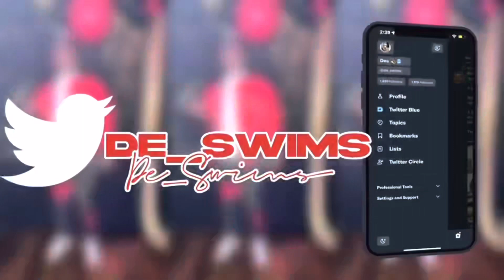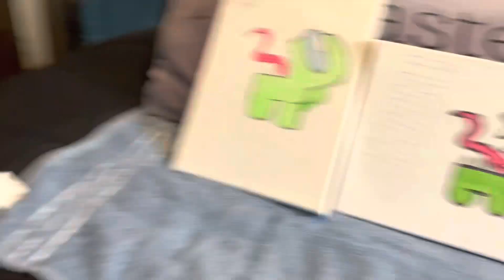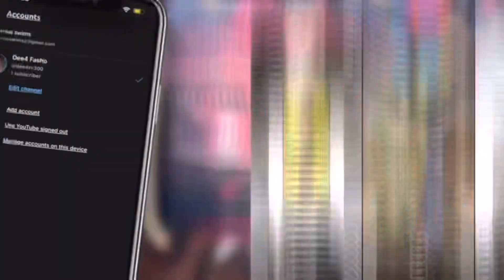Why did my painting look like that ? 😂😂 *MUST SEE*